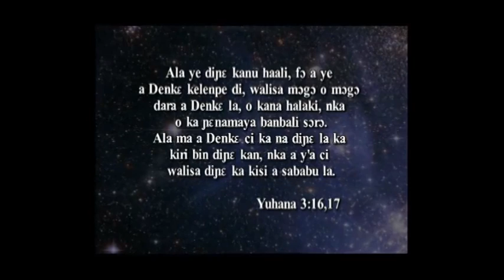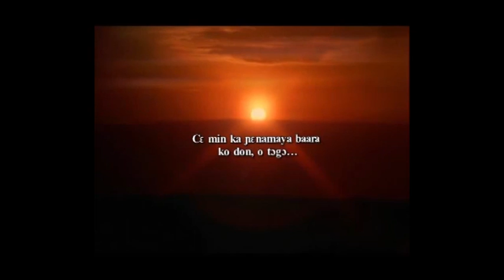The Story of Jesus - Bamanankan / Bambara / Bamana / Bamanakan Language (Mali)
(Mali) Bamanankan / Bambara / Bamana / Bamanakan Language.